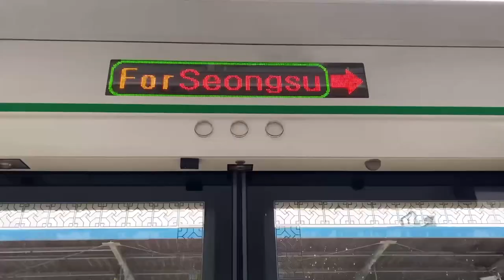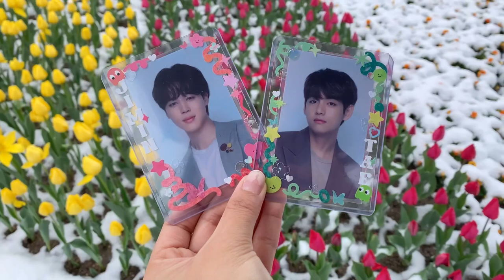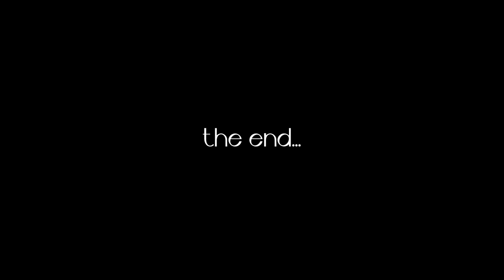ARMY-Log #3 | BTS ARMY in Everland, Over the Universe Multimedia Show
Taking a trip to Everland to watch the new multimedia show “ Over the Universe with BTS”. The show began 3/18 and will be at the four seasons garden for a while. If you go within 3/31 you can get a discount with your ARMY membership (Weverse for more info).

The show was so amazing, it included 7 songs, mvs and fireworks!! Hope y’all can visit and enjoy!